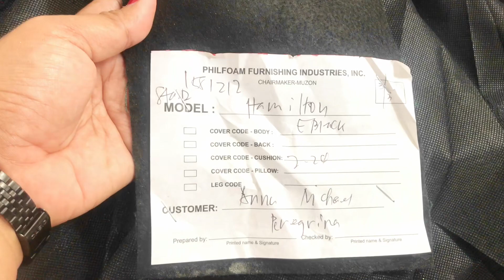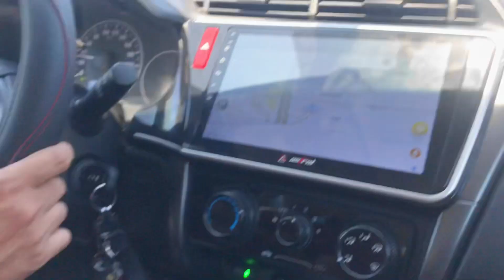HOUSE RENOVATION SERIES: February 24, 26, & 27, 2023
Been dreaming of this Pocket Garden peg from Pinterest for years… In God’s Grace thank you so much for bringing this to life ❤️❤️❤️

80 sqm townhouse interior design ideas, nordic style, aesthetic theme, black, gray, white, minimalist theme